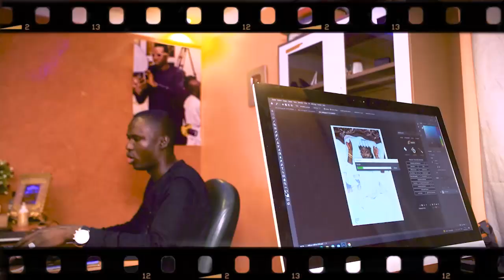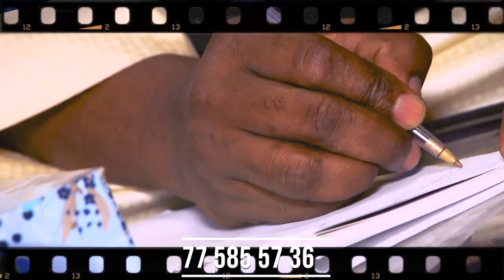CDD préparative du grande Magal Mbacke kadior le préfet promet un bien déroulement